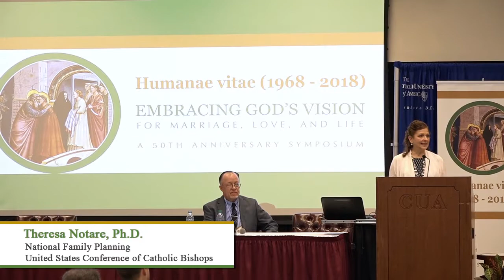2018 Humanae vitae 50th Anniversary Academic Symposium: speaker, Theresa Notare, April 6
2018 Humanae vitae 50th anniversary academic symposium held at The Catholic University of America on April 4-6. Shared with permission.